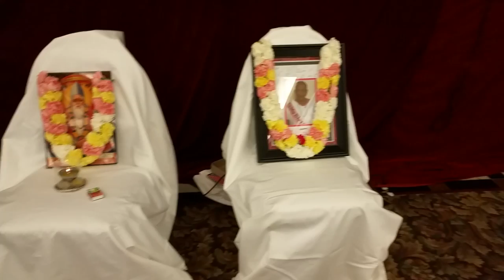Malima Na Shradhanjali Bhajan Sat oct 3rd / 2015 ( 5 )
Kahe Na Mangal Gave Jashoda Maiya By Pritesh Pramod Bhakta.